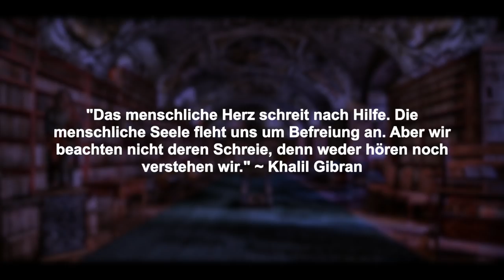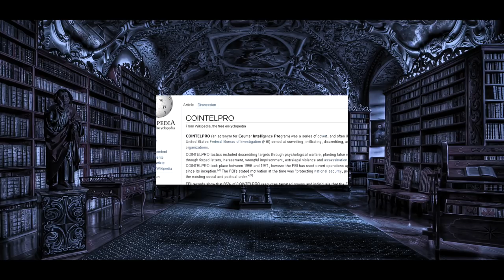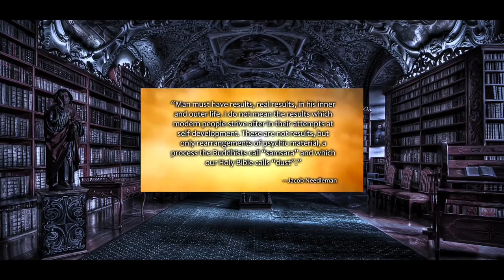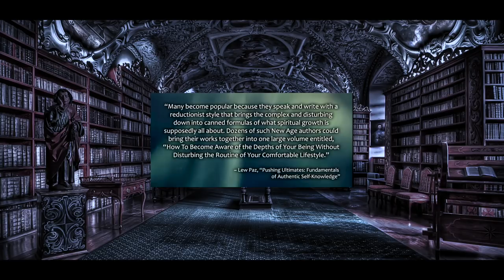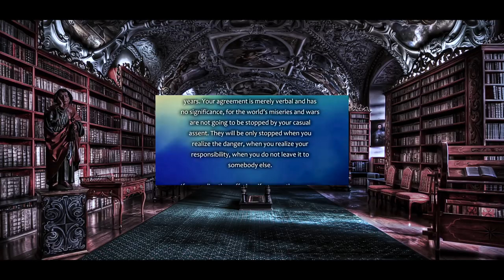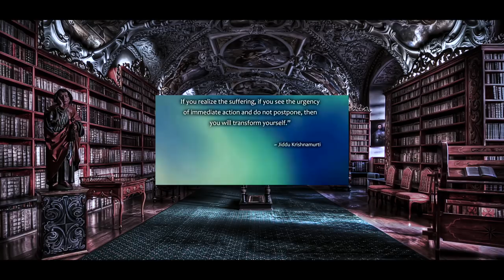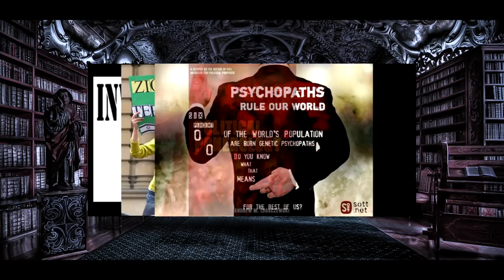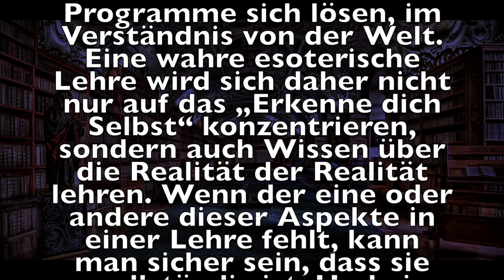Erkenne dich selbst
Dokumentation - Erkenne dich selbst: Der Schlüssel zur objektiven Weltanschauung und der Weg aus der Matrix. Bernhard Guenther & Humberto Braga,